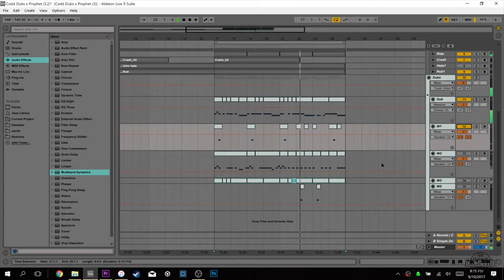THE BARBER PULLED SOME BS | COFE VLOG EP. 261